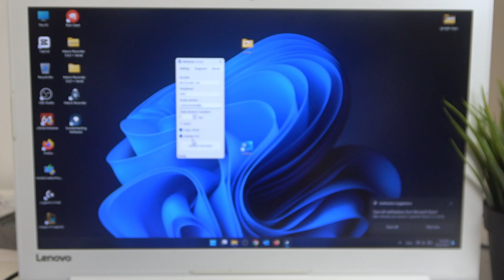How to Set Up Scooter Hacking/Reflashing App and Program Motherboard of XIAOMI Mi Electric Scooter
Learn how to set up the reflashing app and program the motherboard of your XIAOMI Mi Electric Scooter with this comprehensive guide. Follow the steps to install and configure the reflashing software, and learn how to update or reprogram the scooter's motherboard for improved performance and customization. This tutorial will help you manage your scooter's firmware for optimal functionality.

How to access recovery mode in XIAOMI Mi Electric Scooter? How to re-flash the XIAOMI Mi Electric Scooter? How to install the reflashing app on the XIAOMI Mi Electric Scooter?